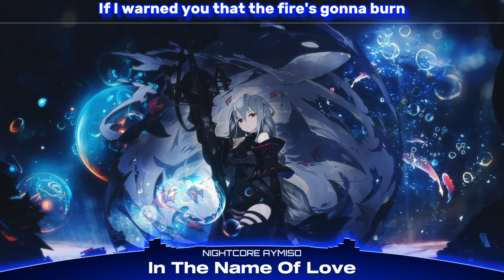Nightcore - In The Name Of Love (Rock Version) (Lyrics)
Song: In The Name Of Love (Rock Version)
Cover: Rain Paris